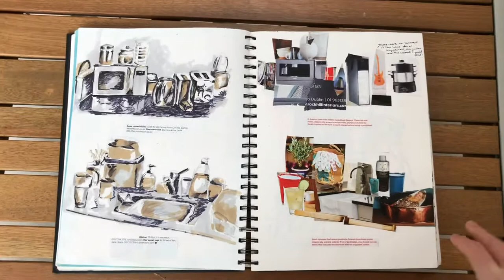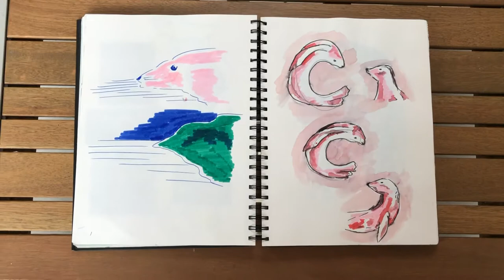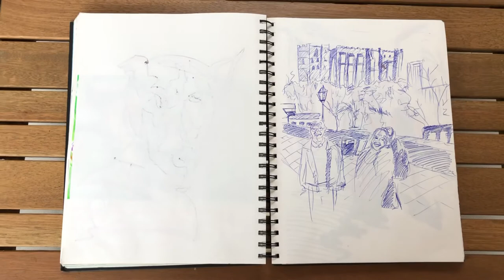NCAD notebook 2021- Daniel Windle